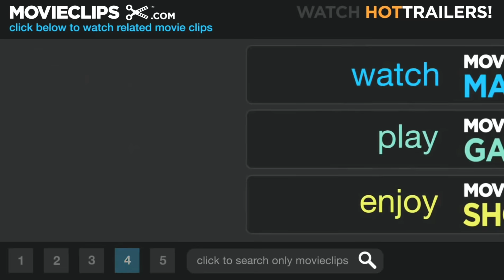Cop Land: Alternate Ending Ft. Chills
This is the unused ending of the 1997 film Cop Land directed by James Mangold. Starring Sylvester Stallone.